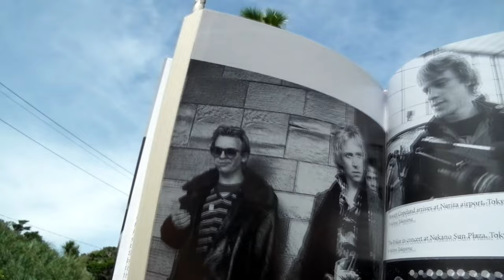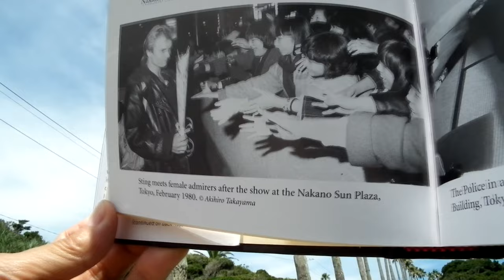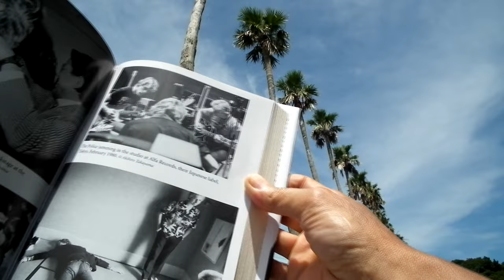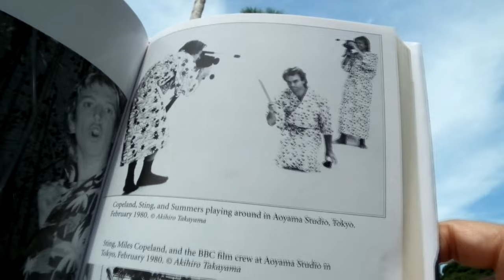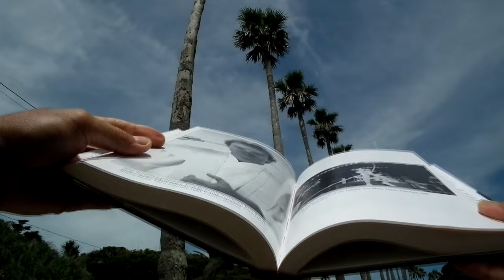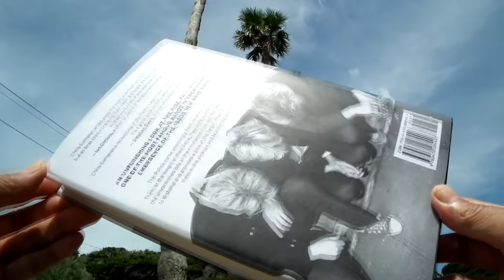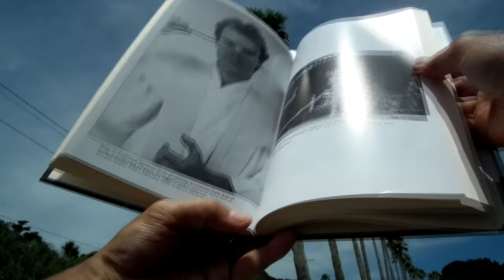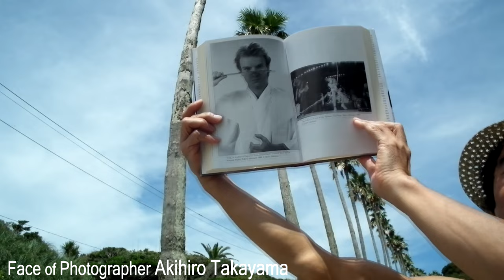4K - STING ANDY STEWART In Tokyo THE POLICE photo by Akihiro Takayama / The BOOK WILEY PUBLISHED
THE POLICE Book WALKING ON THE MOON published WILEY USA 2009.
this book inner "japan tokyo  THE POLICE photography by AKIHIRO TAKAYAMA 1980 JAPAN.
this book author : CHRIS CAMPION.
this book inner photography by DAVID ARNOFF USA.
this book cover photography by JANETTE BECKMAN.

this book inner Japan THE POLICE photography by AKIHIRO TAKAYAMA 1980 JAPAN.

 !! this youtube video version is photographer AKIHIRO TAKAYAMA's photographs for see fine version !

photographer AKIHIRO TAKAYAMA was permission this video.

THE POLICE BOOK / WALKING ON THE MOON/STING ANDY SUMMERS STEWART COPELAND/ inner japan tokyo POLICE photography by AKIHIRO TAKAYAMA / Wiley Published USA.

*this tube time point "14:38"  Face of  Akihiro Takayama  { 62 years old age }

THE POLICE BOOK WALKING ON THE MOON FOR BUY TO AMAZON.

Stewart Copeland.net

sting official site

andy summers official site

akihiro's shots the police 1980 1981 japan tour

the publishing company specifies this "book WALKING ON THE MOON"
(the guardian's writer) Chris Canpion talked about with
MILES COPELAND(THE POLICE PRODUCER).
(The responsibility of the sentence is 'Chris Campion' book WALKING ON THE MOON').

*THE POLICE did visited to JAPAN . 1st. visited 1980 .2nd.visited 1981 .
THE POLICE shot by AKIHIRO TAKAYAMA .1980 and 1981.
were official photographer. Akihiro Takayama credit print on ORIGINAL ALBUM
 ZENYATTA MONDATTA innersleeve 1980 LP and after original CD.

*Specification way*
THE POLICE shot by AKIHIRO TAKAYAMA 1980 & 1981 in japan.
The Original photos of Akihiro Takayama's THE POLICE were
release shows open way it in consultation with THE POLICE ,
STING, STEWART COPELAND, ANDY SUMMERS,MILES COPELAND,

‹青空のインフォメーション›
空は愛知、伊勢、志摩、のフェリー海路を眺望するヤシの並木である。